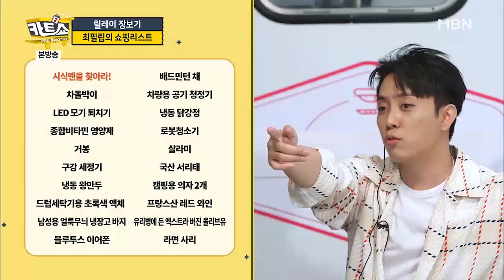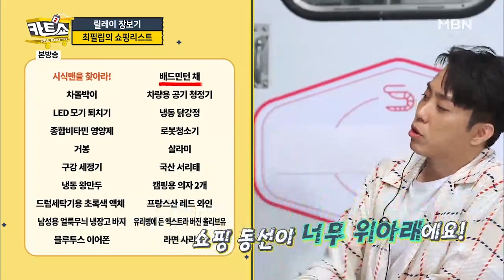아내에게 편지로 프러포즈한 최필립? [카트쇼2 17회]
배우 절친 특집! 송재희, 최필립이 떴다!